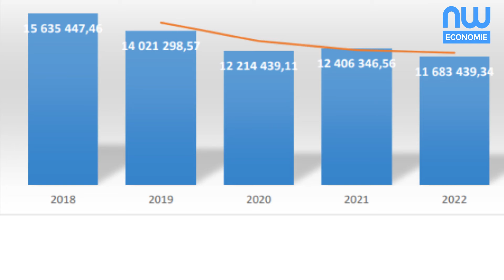Journal de l'économie du Mercredi 11 septembre 2024 sur New World Economie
SOMMAIRE
1/ EGYPTE :50 MILLIONS $ POUR RENFORCER DE PRETS AUX PME
2/ GHANA : LA LUTTE CONTRE LA CONTREBANDE DE CACAO RENFORCEE
3/ MAROC : BIENTOT UNE LOI CONTRE LE GASPILLAGE ALIMENTAIRE
4/ L’OPEP+ REPORTE SON PLAN D’AUGMENTATION DE L’OFFRE
5/ RDC : LES EXPORTATIONS DE DIAMANTS EN BAISSE

Direction Générale

196, Rue Fofana 333, 2ème rue à droite après Total Totsi, allant à Jess Coiffure
05 BP 785 Lomé – Togo

Direction Commerciale